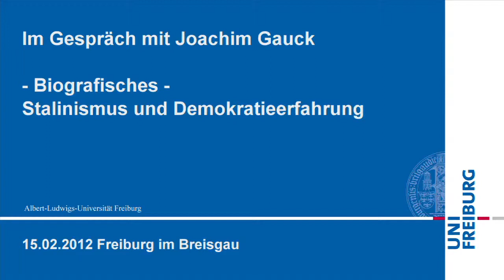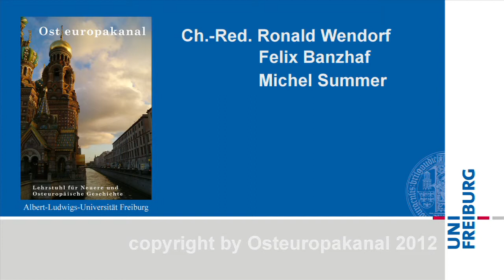Im Gespräch: Joachim Gauck und Ronald Wendorf [Teil 1]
Teil 1: Teil 1: Biografisches - Stalinismus und Demokratieerfahrung